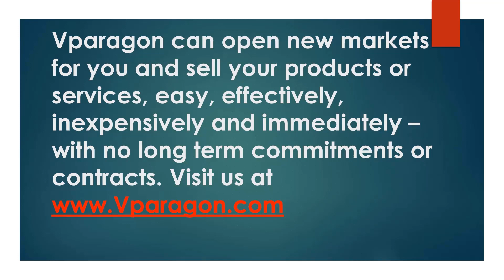Sell more by offering less!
Do you think that by offering more value, more options and more products to your clients you are going to sell more? The answer might surprise you! To read the report of Mrs Sheena Iyengar and Mr Mark Lepper: "When choice is demotivating"

My intention is to upload content that is going to make you think, how to become a better communicator, how to improve your confidence, persuasion, and sales capabilities in the new digital world we all leave in. Most importantly to develop what I call the “understanding of things”, the relationships and dependencies between people on a complex business environment and what are the triggers for certain choices. We want to see below the surface, where the real decisions are being made.
The content can be controversial, and it reflects my opinions or my guests’ opinions. It can certainly be disputed, and it might be in many cases not as effective or as result oriented as it claims.
We embrace comments and different positionings, we respect all opinions under the condition they mutually respect our right to have our own. We are intolerant to intolerance.
I have 2 companies its my sales outsourcing agency, where we help our clients sell their products, software, SaaS, services and solutions on new or existing markets.
I offer sales training and sales coaching as well as sales consultancy and sales advisory for companies.
Alex Valassidis – Sales Coach